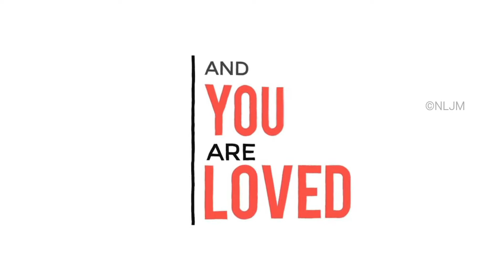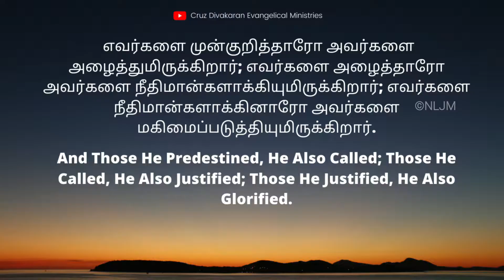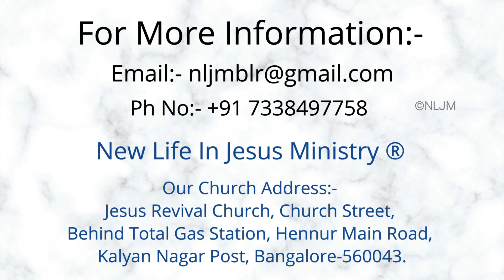யார் பரலோகத்திற்குள் நுழைகிறார்கள்? | Rev. Cruz Divakaran | 30th June 2021 | Tamil Christian Message